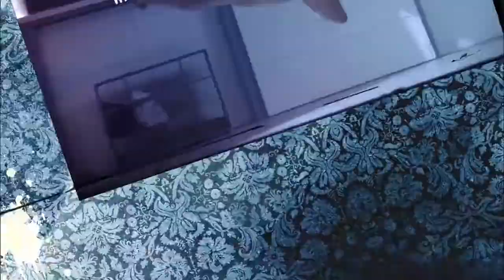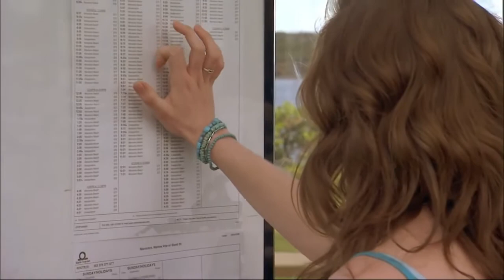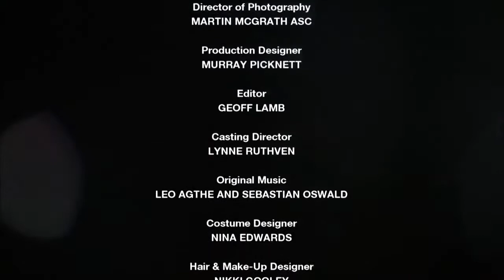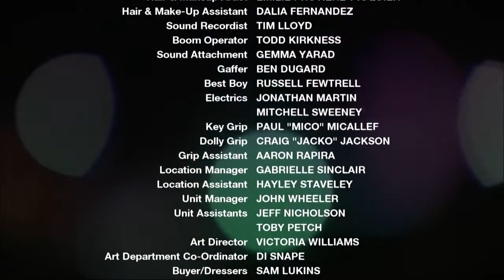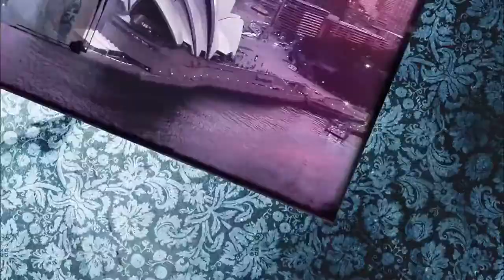Dance Academy Season 1 Episode 4 Minefield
The first years are given trust exercises to help forge connections with their pas de deux partners. Tara is frustrated when Christian refuses to participate, .

เกิดมาคุย : เพชรจ้า - นิวเคลียร์ เพื่อความรัก.เปลี่ยนคนได้ทั้งคน!!.